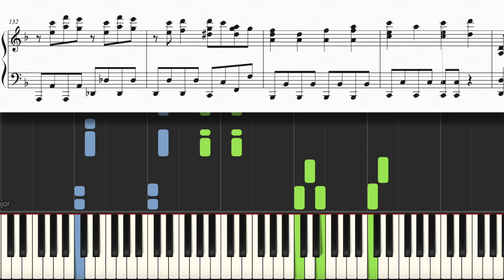【ピアノ楽譜】怪物 / YOASOBI【上級】TVアニメ「BEASTARS」 第2期OPテーマ フル (YOASOBI - Monster)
YOASOBIさんの「怪物」を採譜しました！
1:37からの右手のオクターブはかなりしんどいので、1音だけでも大丈夫です🙂

楽譜販売は準備中です🙇‍♂️